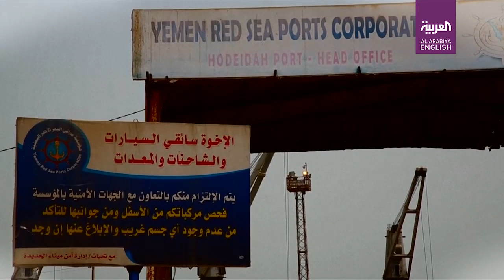Why is the Hodeidah deal crucial for the future of Yemen and the region?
The Yemeni peace talks in Sweden resulted today in many outcomes, the most important of which is the Hodeidah deal.